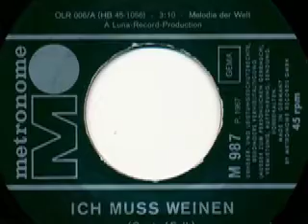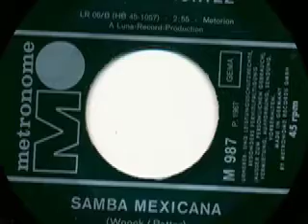Manuela Montez - Ich muss weinen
Manuela Montez

Seite 1:
Ich muss weinen (Goetz - Falk) 3:10

Seite 2:
Samba Mexicana (Woock - Patter) 2:55

Released on Metronome Schallplatten M 987

1967